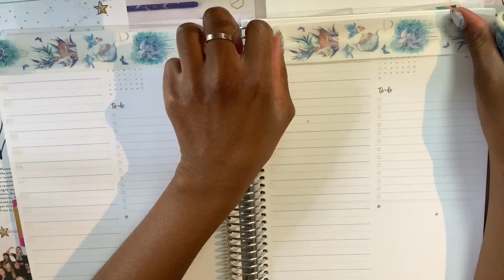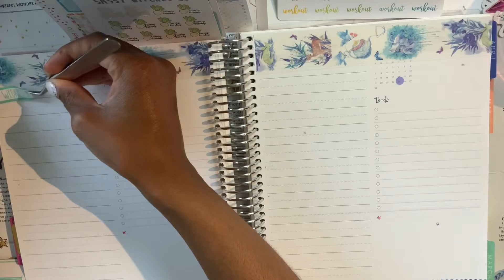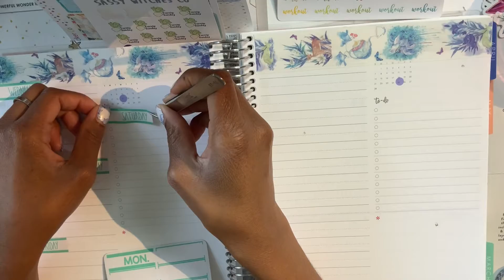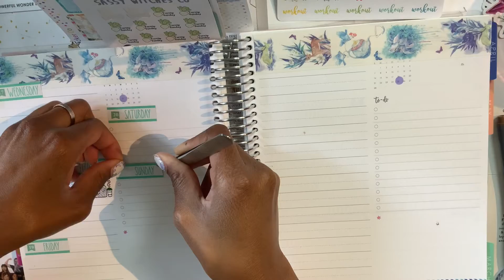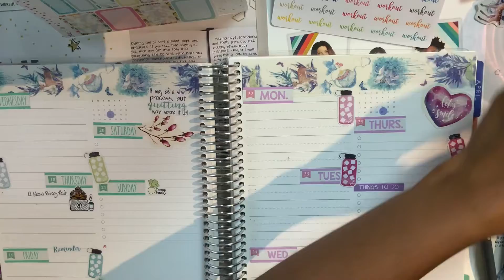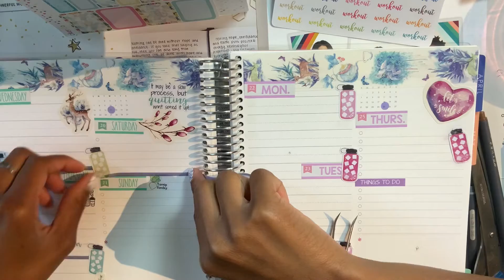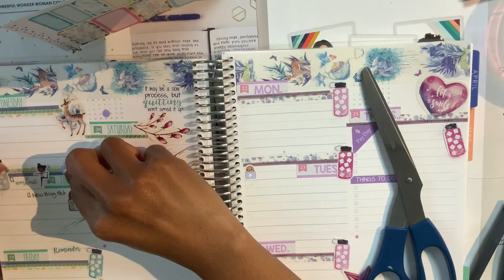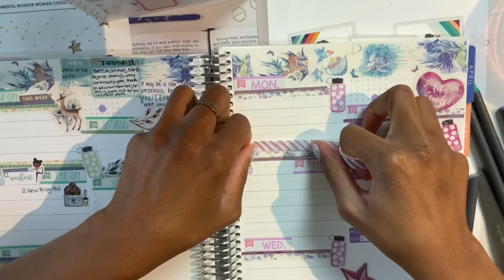PLAN WITH ME | ERIN CONDREN LIFEPLANNER DAILY DUO TRANSFORMATION TO WEEKLY LAYOUT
Join me for a normal plan and vibe with a twist as I transform my daily duo layout into a weekly layout!